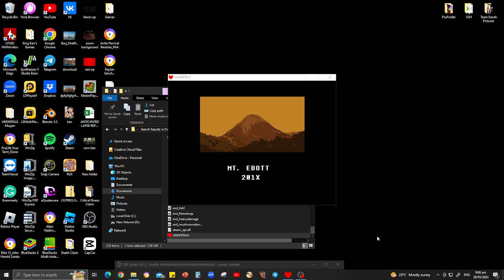random undertale gameplay